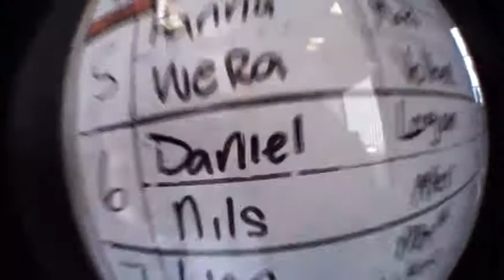Mils jumps over the Monterey Bay in California with Skydive Surfcity!!!